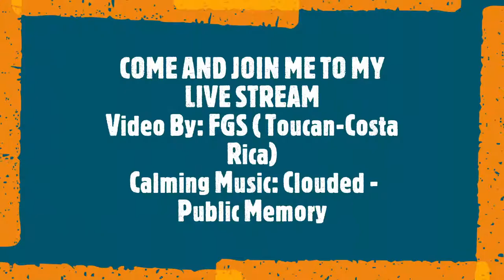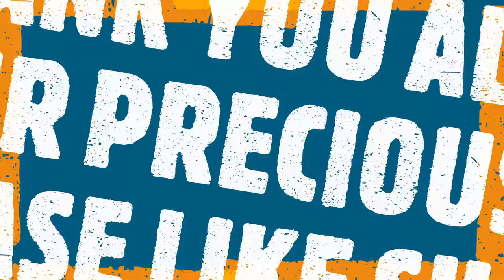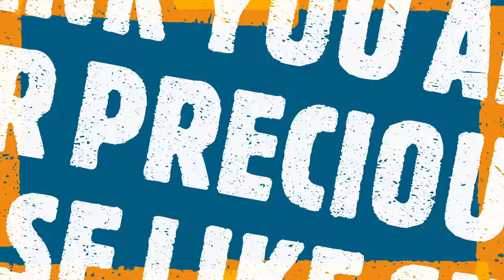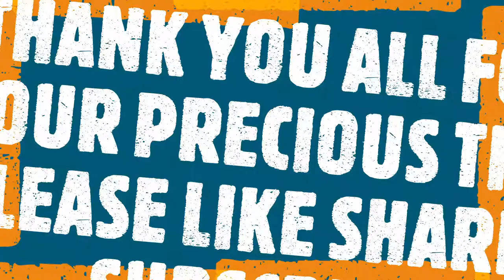Tita Flor’s Channel Live Stream # 44 Instrumental Music Video of Toucan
Hello beautiful people welcome to TitaFlor'sChannel come and join me on my live stream with a relaxing and calming music, this helps me to relax my mind, and fall asleep.

The video of Toucan  i took during our birding tour in Costa Rica.